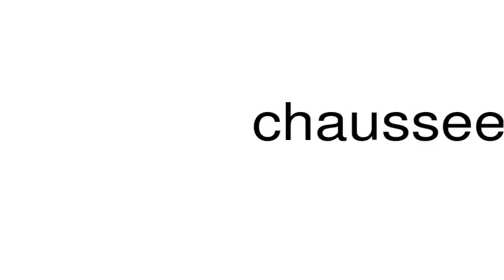How to pronounce chausseemeile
This is a satire channel. This is a satire channel. How to pronounce the word chausseemeile.